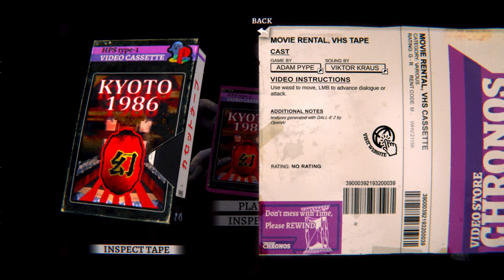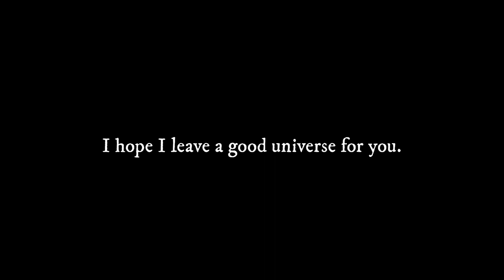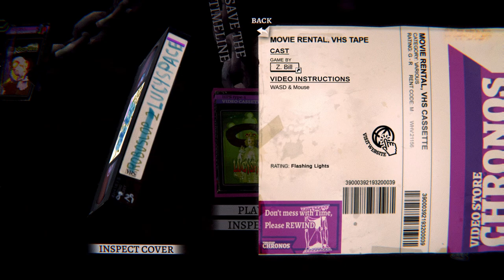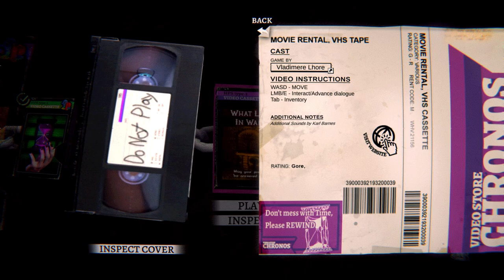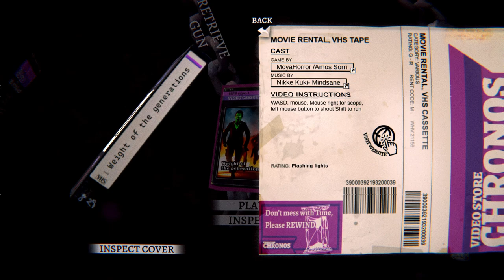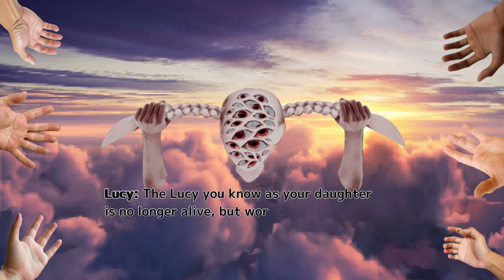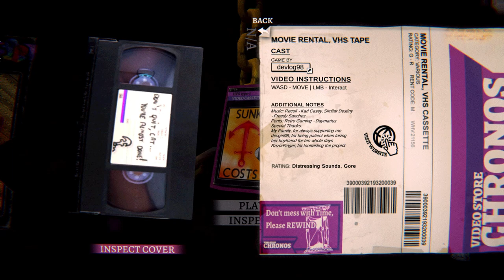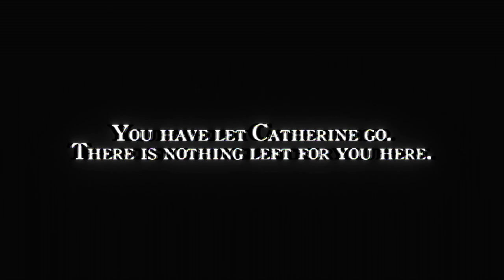Let's Play C.H.A.I.N.G.E.D. (by The Haunted PS1 Community) [CW]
Do I exist in places other than here? I guess
Each content warning is listed next to its accompanying game in the time stamp, but here is the full list of warnings:  Flashing lights, distressed baby cry, blood, distressing sounds, gore, strobing effects, loud gunshot, loud noises, & body horror
00:00:00 Intro
00:05:20 Tape 1 (by NeitherNathan, Francisco Lucas, Shad - VichoSoft)
00:11:44 Kyoto 1986 (by Adam Pype & Viktor Kraus)
00:19:32 Showdown (by Kure) [Content Warning: Flashing lights & distressed baby cry]
00:22:37 Loop Town (by Lunar Finch)
00:29:48 The Unraveling (by Modus Interactive) [Content Warning: Flashing lights]
00:40:33 Would you want to see all of time before your eyes what else would there be (by RazorFinger) [Content Warning: Flashing lights]
00:54:09 Back Home (by Neil Knauth)
00:59:04 OUROS (by VaporShark) [Content Warning: Blood]
01:01:39 LUCY (by Sythe) [Content Warning: Flashing lights, distressing sounds, & gore]
01:06:12 Vessel (by Shad) [Content Warning: Flashing lights]
01:15:27 Genesis (by colter) [Content Warning: Strobing effects]
01:19:38 The Golf War (by Feverdream Johnny & Simmiworms) [Content Warning: Flashing lights]
01:26:53 Lucyspace (by Z.. Bill) [Content Warning: Flashing lights]
01:32:36 Distant Static (by Terry Cavanagh) [Content Warning: Flashing lights]
01:41:34 If I Could Start Again (by Kevin Hutchins) [Content Warning: Flashing lights]
01:57:34 Blue Light (by Jan Hájek)
02:06:35 What Lies in Wait (by Vladimere Lhore) [Content Warning: Gore]
02:15:54 Good Faith (by OctalOtterGames) [Content Warning: Flashing lights]
02:22:29 Executive Order (by iwilliams) [Content Warning: Flashing lights]
02:25:39 Holy Halls Of God (by Warkus) [Content Warning: Blood & gore]
02:30:07 Damien't (by Bryce Bucker, Ben Drury, Simone Peltier, & Modus Interactive)
02:41:00 Weight of the generations (by MoyaHorror / Amos Sorri, Nikke Kuki - Mindsane) [Content Warning: Flashing lights]
02:48:19 I'm sorry (by Sebastian Laitila) [Content Warning: Flashing lights & distressing sounds]
02:53:52 GODHUNT R (by Cuttlefresh) [Content Warning: Loud gunshot]
02:59:45 Deja Void (by David Rodríguez Madriñán & Kate Killick)
03:09:47 Time Harrier (by Autumn Rain & FR0STALI)
03:15:08 Ascend (by Secret Cream, Rafael Fumio Forti, Samuel Santos Ferraz, Everton Mazepa Gamedev, Théo Marcolan, Marina de Mariz Rosa) [Content Warning: Flashing lights & loud noises]
03:21:02 Fall From Grace (by Flynn Mithell) [Content Warning: Body horror]
03:25:31 Transport Struggle (by Scissorware) [Content Warning: Minorly distressing sound effect]
03:31:36 THE  ND (by Ryan Trawick)
03:44:20 TAXI (by O Culto?)
03:49:20 GHOST (by NeitherNathan & Maya - VichoSoft)
03:54:26 Sunk Cost (by devlog98) [Content Warning: Distressing sounds & gore]
04:08:05 unbound (by Nikita Vychuzhanin) [Content Warning: Flashing lights]
04:14:34 S.S.c. Official Earthquake Guide (by Patasfuture) [Content Warning: Blood, gore, & flashing lights]
04:22:29 CHOICES (by Infinite Noodle)
04:25:02  ̶r̶e̶b̶i̶r̶t̶h̶ (by Mic)
04:27:41 Fin. (by Ben  Drury)
04:33:50 I Know The End (by mmm)
04:34:40 The End